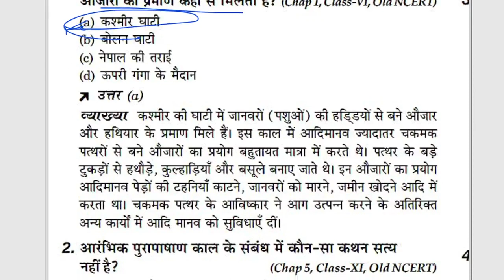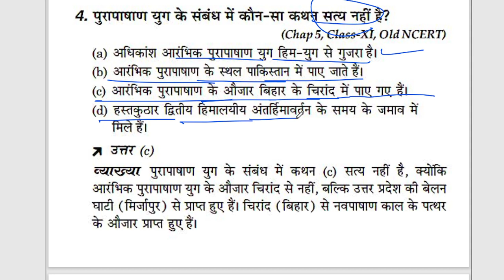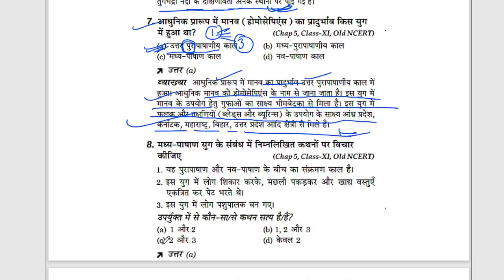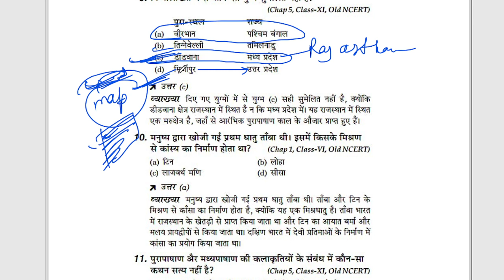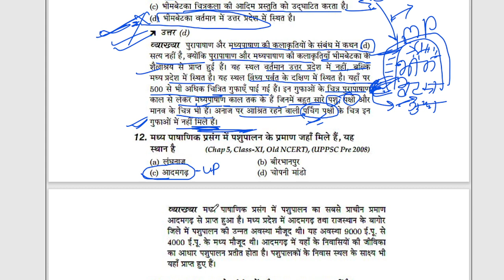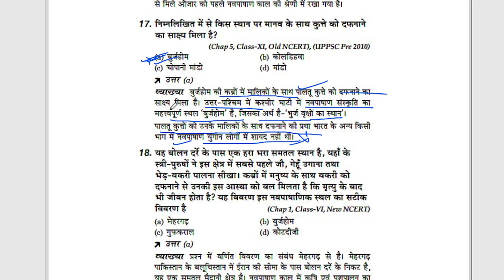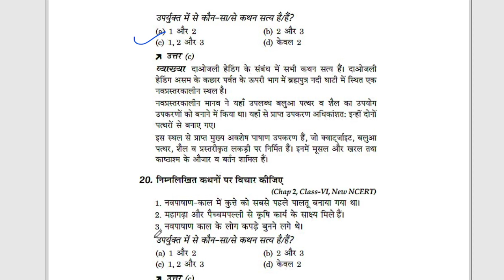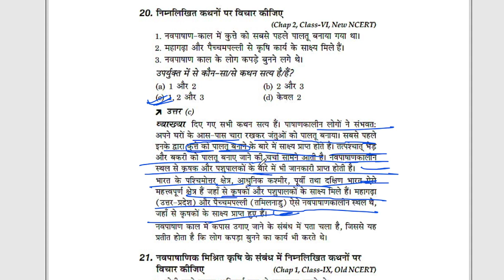history mcqs ugcnet